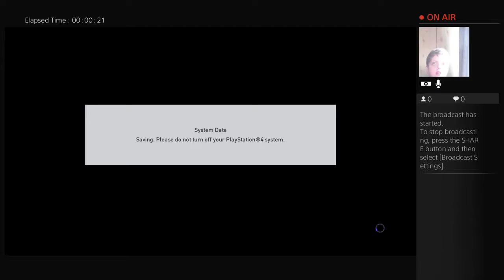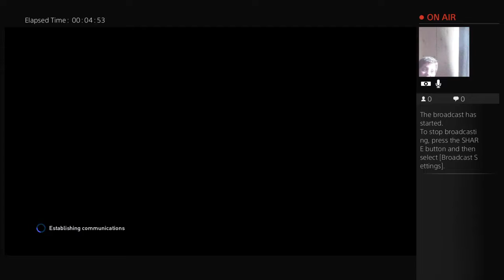davidjh2002's Live PS4 Broadcast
Euro16